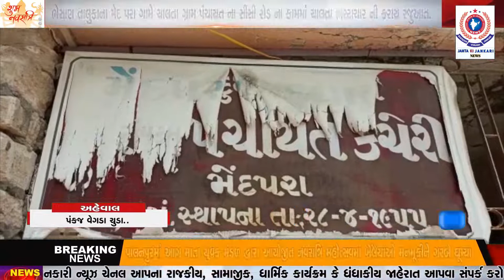ભેસાણના મેદ પરા ગામે ચાલતા ગ્રામ પંચાયત ના સીસી રોડ ના કામમાં ચાલતા ભસ્ટાચાર ની કરાય રજુઆત.